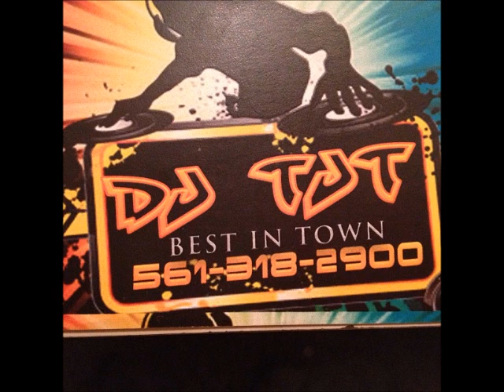Future-Honest(Fast Version)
I Don Not Own Copyrights To This Song Follow Twitter @DjTjT561 & IG @DjTjT